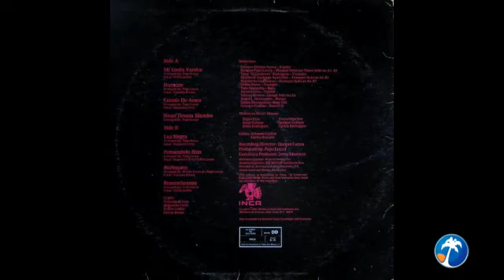PENSÁNDOLO BIEN Sonora Ponceña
álbumRecomendadoDelDía presentamos el disco "FUERZA DESENCADENADA", grabado en 1979 por la Sonora Ponceña, bajo el sello Inca Records.

Las voces de Edwin Rosas, Miguelito Ortiz, Toñito Ledee y Yolanda Rivera fueron protagonistas en este trabajo discográfico que dejó grandes éxitos como Borinquen, Remembranza y Luz Negra, entre otros.

Hemos seleccionado de este trabajo, un tema que ismboliza los buenos deseos para personas cercanas en fechas especiales, compuesto por el compositor ponceño Joe Torres (homónimo del pianista Joe Torres) y arreglado por Papo Lucca, "PENSÁNDOLO BIEN".

Títulos

Títulos
Lado A
1. Mi Lindo Yambú
2. Huracan
3. Éxtasis De Amor
4. Nicas' Dream Mambo

Lado B
1. Luz Negra
2. Pensándolo Bien
3. Borinquen
4. Remembranzas

Créditos
Director, Piano – Papo Lucca
Voces – Edwin Rosas, Miguelito Ortiz, Toñito Ledee, Yolanda Rivera
Congas – Pequeño Johnny Rivero
Timbales – Jessie Colón
Trompetas – Delfín Pérez, Humberto Godineaux

Productor – Papo Lucca
Líder, Supervisor – Enrique Quique Lucca*
Productor ejecutivo – Jerry Masucci

¡Escúchanos, síguenos y comparte!